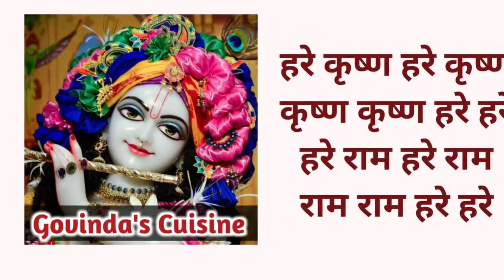दही वाले आलू || Dahi Aloo Ki Sabzi || Potato In Yoghurt Gravy || Govinda's Cuisine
Hare Krishna!!

Try out this perfect sabzi, Dahi Aloo which is so refreshing and calming. This easy Dahi Aloo has small baby potatoes cooked in flavoured curd based gravy which gives it a wonderful flavour of simple, easily available ingredients.

Ingredients

15 to 17 baby potatoes
1 tsp salt
2 cups water for boiling potatoes
1 cup fresh curd
Salt to taste
1 tbsp coriander powder
½ tsp turmeric powder
½ tsp red chilli powder
2 tbsp oil
1 tsp cumin seeds
2 chopped green chillies
½ tsp crushed dried red chillies/ red chilli flakes
¼th tsp asafoetida/ hing
¼th tsp turmeric powder
½ tsp garam masala
2 to 3 tbsp chopped coriander leaves
1 tbsp kasuri methi/ dried fenugreek leaves

Regards
@Govinda's Cuisine